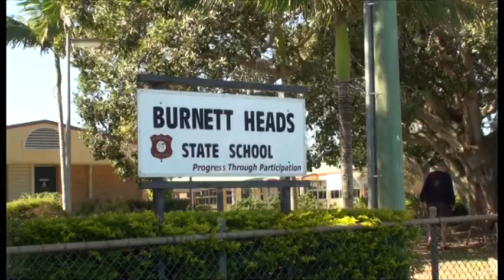Episode 11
19th to 21st August Bororan, Rosedale and Burnett Heads where the team votes on Election day!